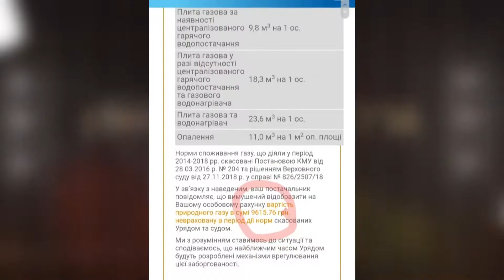Анонс Постфактум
Такою видалась п'ятниця. Нагадаю, що в неділю, як і зазвичай, в ефір вийде Постфактум. У ньому дивіться про таке.